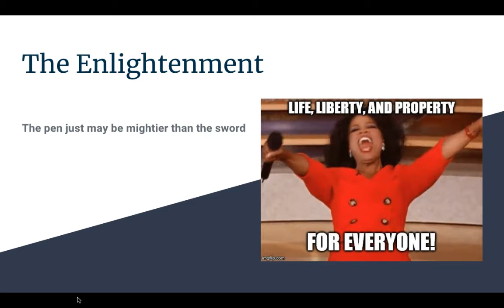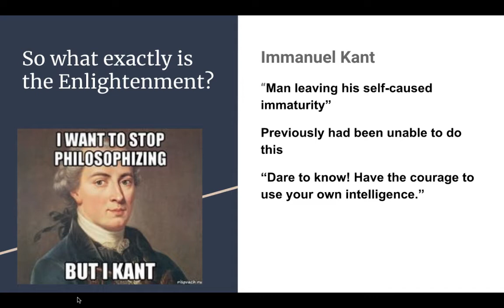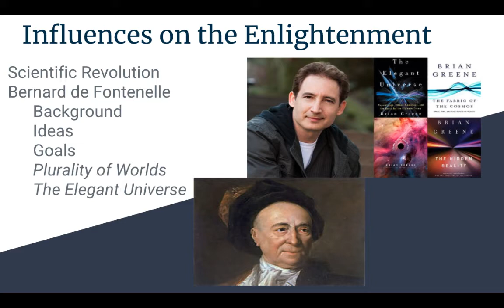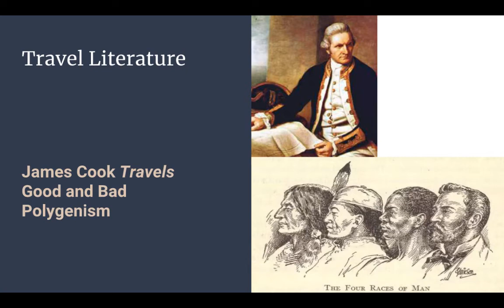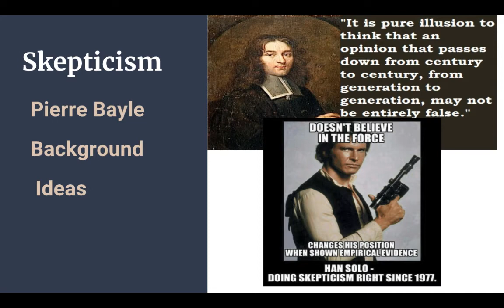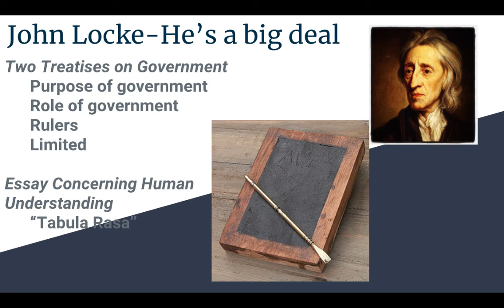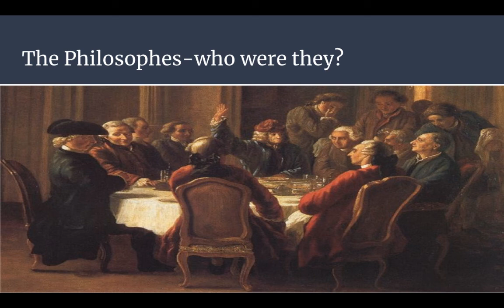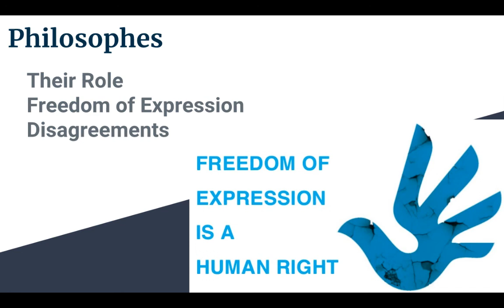Intro to the Enlightenment